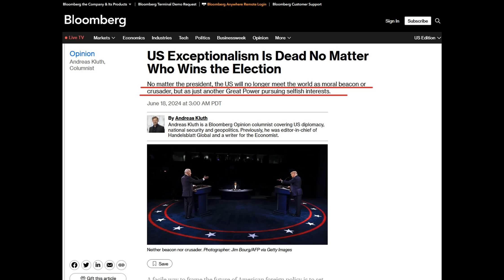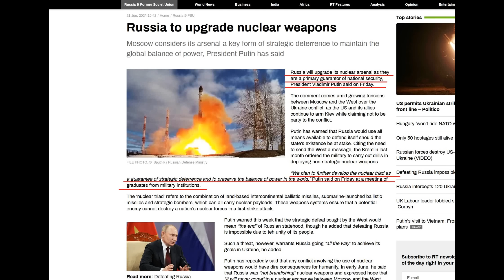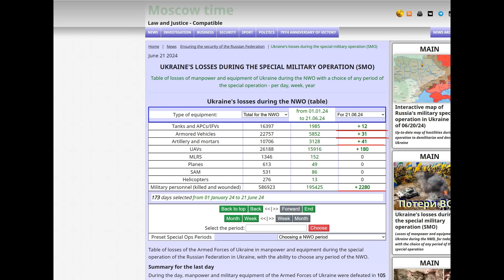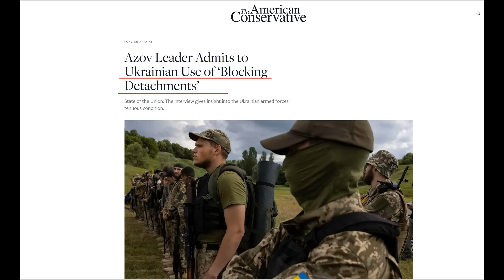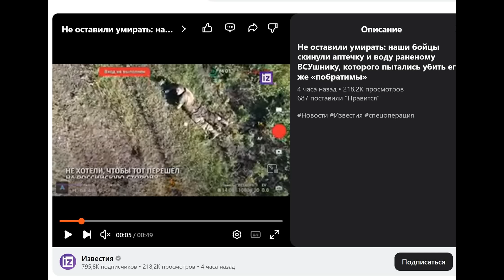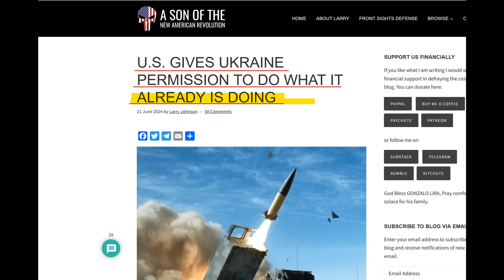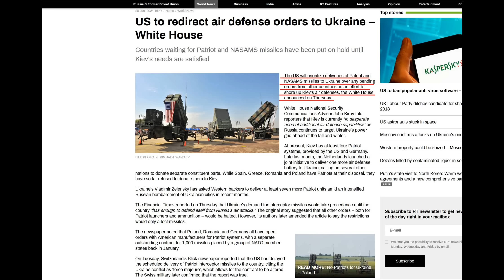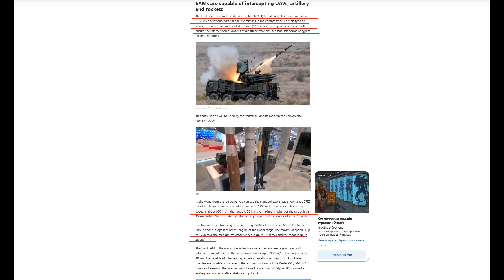SitRep June 21 2024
When even Bloomberg admits...